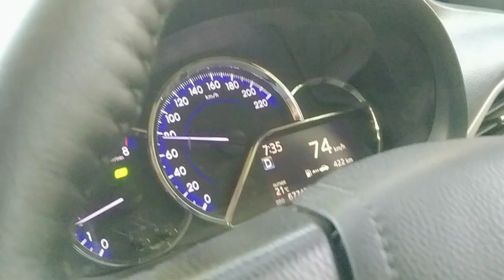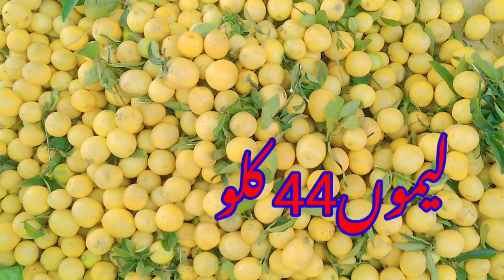Sabzi mandi lahore||Aaj Ham aapko dikhayenge sabzi mandi||azhar abbas cook master|سبزی منڈی|food|1k